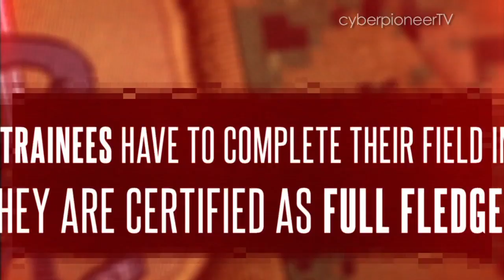Ep 5: Seek, Save, Serve (The Combat Medic Specialist: Every Soldier's Lifeline)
As the Combat Medic Specialists reach the end of their course, they are evaluated on all the skills learned during the 13 weeks. They perform these life saving skills in the battlefield and take on various medical command roles in a battalion during the final tests. To graduate, they must pass this test.

Filmed by: Peter Cho, James Teh & Alvin Fung

Edited and Produced by: Raj Narwani

Audio post-production by: Kevin Tan

Graphics and Color Grading by: DWD